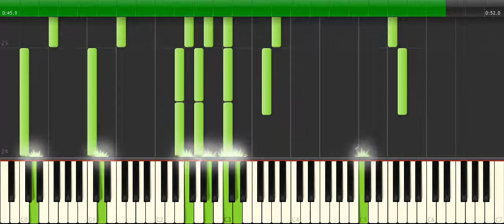Scotch Piano [Piano Part] - Adam McDougall - Piano Tutorial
How to play the piano part for something I wrote that turned out to sound quite scottish I think.